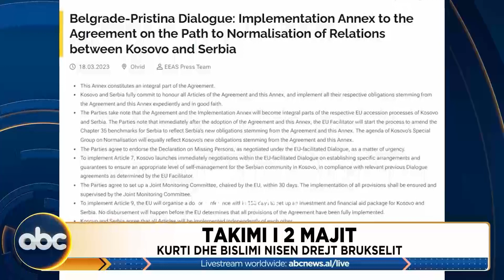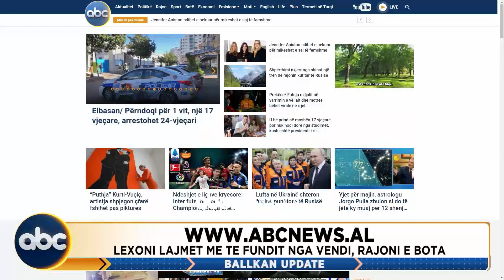Ballkan Update - 01 Maj 2023 | ABC News Albania